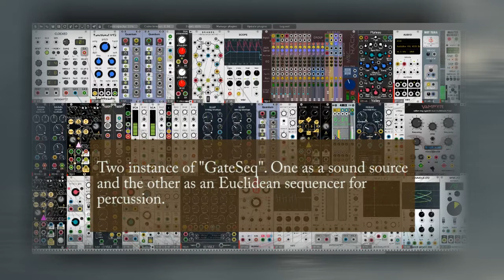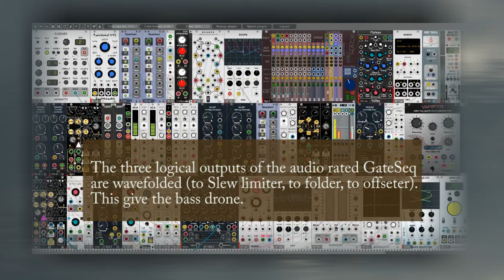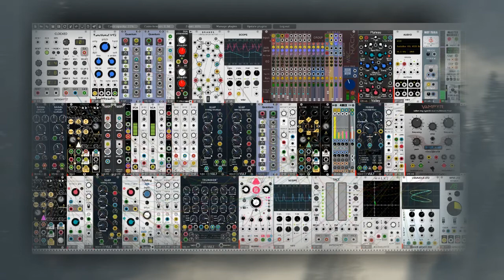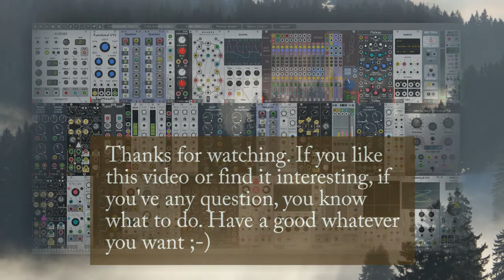SecondGate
Hi,
This is about exploring GateSeq from Starling with is an euclidean sequencer. I used two instances of it in radicaly different purposes. The one in the second cabinet is clocked with a square wave at audio rate and its three logical outputs are used to create sort of a bass drone. The other one sequences the percussion voices.